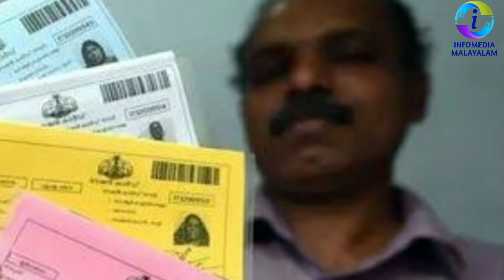All ration card holders must watch‼️kerala lockdown new rules sslc plustwo / kerala weather updates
കൊവിഡ് വ്യാപനം നിയന്ത്രിക്കുന്നതിനായി പ്രാദേശികാടിസ്ഥാനത്തിൽ നടപ്പാക്കുന്ന നിയന്ത്രണങ്ങൾ പ്രഖ്യാപിച്ചു. ടെസ്റ്റ് പോസിറ്റിവിറ്റി നിരക്കിന്റെ അടിസ്ഥാനത്തിൽ തദ്ദേശ സ്വയംഭരണ സ്ഥാപനങ്ങളുടെ പരിധിയിൽ വരുന്ന പ്രദേശങ്ങളെ എ, ബി, സി, ഡി എന്നിങ്ങനെ നാലു വിഭാഗങ്ങളായി തിരിച്ചാണു നിയന്ത്രണങ്ങൾ ഏർപ്പെടുത്തുന്നതെന്നു തിരുവനന്തപുരം ജില്ലാ കളക്ടർ നവ്‌ജ്യോത് ഖോസ അറിയിച്ചു. പുതുക്കിയ നിയന്ത്രണങ്ങൾ ഇന്ന് അർധരാത്രി നിലവിൽവരും.

എ, ബി കാറ്റഗറികളിലുള്ള തദ്ദേശ സ്ഥാപനങ്ങളിൽ എല്ലാ സർക്കാർ ഓഫിസുകളും കമ്പനികളും കമ്മിഷനുകളും കോർപ്പറേഷനുകളും സ്വയംഭരണ സ്ഥാപനങ്ങളും 100% ജീവനക്കാരെ ഉൾപ്പെടുത്തി പ്രവർത്തിക്കാം. സി കാറ്റഗറിയിൽപ്പെടുന്ന സ്ഥലങ്ങളിൽ ഈ ഓഫിസുകൾ 50% ആളുകളെ ഉപയോഗിച്ചു പ്രവർത്തിക്കാം. ബാക്കിയുള്ളവർ വർക്ക് ഫ്രം ഹോം വ്യവസ്ഥയിൽ ജോലി ചെയ്യണം.ബാങ്കുകൾക്ക് ആഴ്ചയിൽ അഞ്ചു ദിവസവും പ്രവർത്തിക്കാം. ജൂലൈ 17ന് അവധിയായിരിക്കും.എ, ബി കാറ്റഗറിയുള്ള തദ്ദേശ സ്ഥാപന പരിധിയിൽ പരമാവധി 15 ആളുകളെ ഉൾപ്പെടുത്തിയുള്ള ചടങ്ങുകൾക്കായി ആരാധനാലയങ്ങൾ തുറക്കാം. കർശന കൊവിഡ് മാനദണ്ഡങ്ങൾ പാലിക്കണം.എല്ലാ കാറ്റഗറികളിലുമുള്ള സ്ഥലങ്ങളിൽ ശനി, ഞായർ ദിവസങ്ങളിലുൾപ്പെടെ പരീക്ഷകൾ നടത്താവുന്നതാണ്.എ, ബി കാറ്റഗറിയിലുള്ള സ്ഥലങ്ങളിൽ ടെലിവിഷൻ സീരിയലുകളുടെ ഇൻഡോർ ഷൂട്ടിങ് അനുവദിക്കും. പരമാവധി ആളുകളുടെ എണ്ണം കുറച്ച് കർശന കൊവിഡ് മാനദണ്ഡങ്ങളോടെയാകണം ഇത്.മറ്റു ദിവസങ്ങൾക്കു പുറമേ എ, ബി, സി കാറ്റഗറികളിൽ അവശ്യ സാധനങ്ങൾ വിൽക്കുന്ന സൂപ്പർ മാർക്കറ്റുകൾ ശനി, ഞായർ ദിവസങ്ങളിൽ ഹോം ഡെലിവറിക്കു മാത്രമായി പ്രവർത്തിക്കാവുന്നതാണ്. മറ്റു ദിവസങ്ങളിൽ ആളുകളുടെ തിരക്ക് പൂർണമായി ഒഴിവാക്കണം. 100 ചതുരശ്ര അടി സ്ഥലത്ത് അഞ്ച് ആളുകൾ എന്ന കണക്കിലേ പ്രവേശനം അനുവദിക്കൂ. കടകളുടെ വിസ്തീർണം, അകത്തു പ്രവേശിപ്പിക്കാവുന്ന ആളുകളുടെ എണ്ണം തുടങ്ങിയ വിവരങ്ങൾ പ്രദർശിപ്പിക്കണം. ഉപഭോക്താക്കളുടെ വിവരങ്ങൾ എഴുതുന്ന രജിസ്റ്റർ, തെർമൽ സ്‌കാനിങ്, ഹാൻഡ് സാനിറ്റൈസിങ് സൗകര്യം തുടങ്ങിയവ സൂപ്പർ മാർക്കറ്റുകളുടെ പ്രവേശന കവാടങ്ങളിൽ ഒരുക്കണം. ആവശ്യമെങ്കിൽ കടകളുടെ പുറത്ത് ക്യൂ സംവിധാനമൊരുക്കണം.ശനി, ഞായർ ദിവസങ്ങളിൽ സമ്പൂർണ ലോക്ക്ഡൗൺ ആയിരിക്കും.